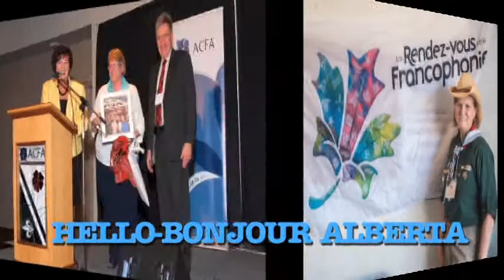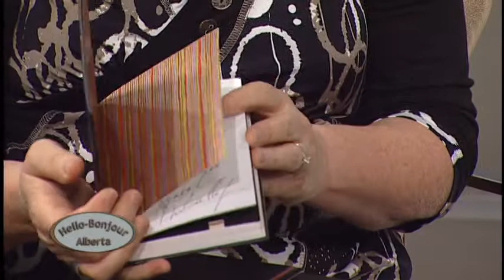Season 7, Ep. 75:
Susan Ouriou
Author, Interpreter/Translator